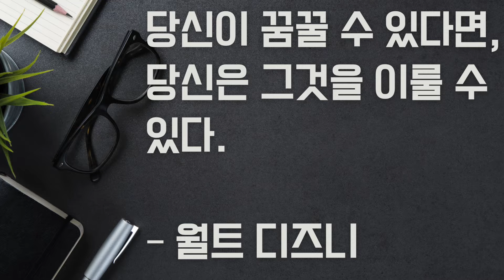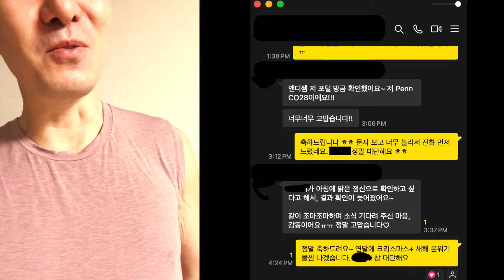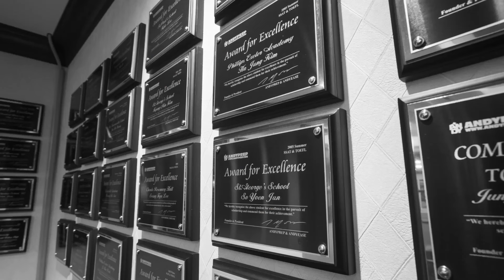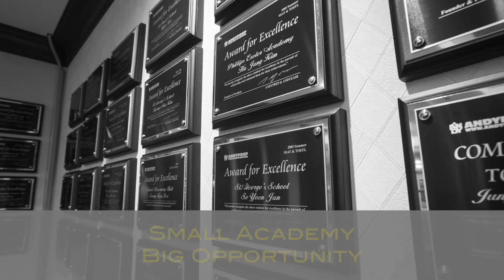2023 ED합격 후기!! 점점 더 좋아 지는 입학 실적! 체계적으로 9학년부터 준비 하세요!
[앤디쌤] 매년 이맘때쯤이면 떨리고 기쁘고 통쾌하고 걱정되고 감동적이고 기타등등 수많은 감정들이 복합적으로 일어나는 것 같은데요 , ED합격을 한 우리 학생들의 생생한 후기와 이번 입시를 하면서 느낀 저의 생각들을 영상에 담아봤습니다. ED합격이 안되었어도 아직 끝나지 않았기에 저는 또 달려갈겁니다~! 이 영상을 보는 합격된 12학년 학생들도 정말 축하드리고 혹시라도 합격이 안되었더라도 낙심하지말고 앞을 보고 달려가세요!

[앤디프랩] 대학합격 소식 하나에 희노애락이 다 담겨있는듯 합니다. 매년 이런 경험을 하는 앤디쌤과 원서선생님들이 존경스러운데요 ~ class of 2028 미국대학 ED합격자들에 대한 소식을 전해드립니다~ 아직 레귤러 준비를 하는 더 많은 학생들이 있기에 끝난건 아니지만 그래도 합격소식은 몇번을 들어도 질리지가 않네요